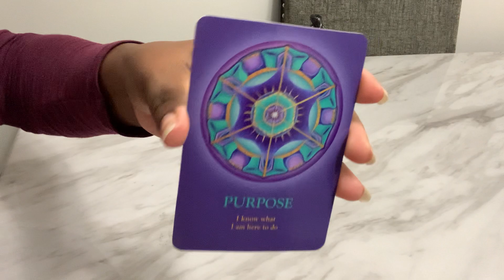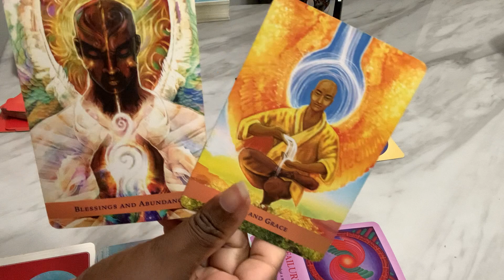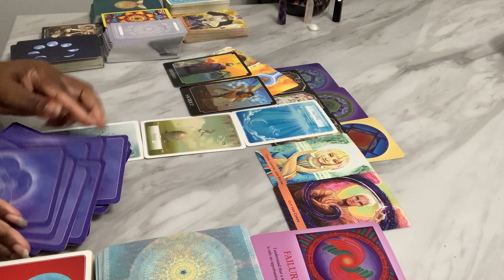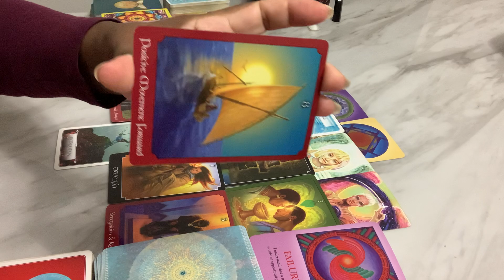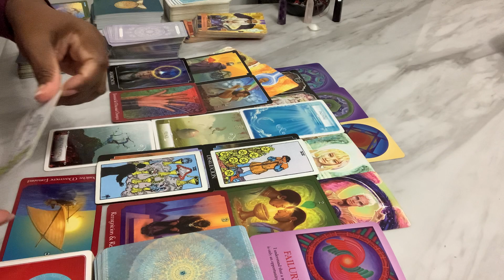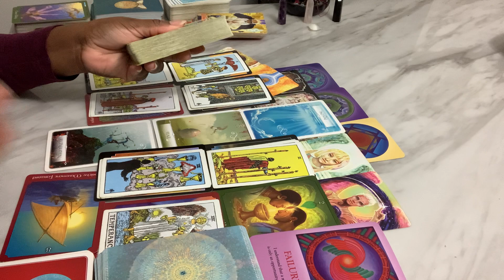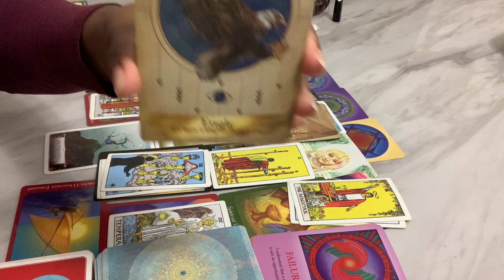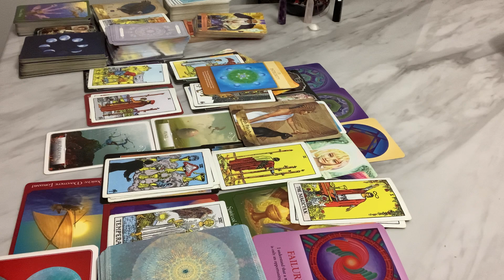COLLECTIVE MESSAGE… SOMEONE IS IMMENSELY THINKING 🤔💭 & CURIOUS🧐 ABT… THOSE TOWERS WILL REVEALED…